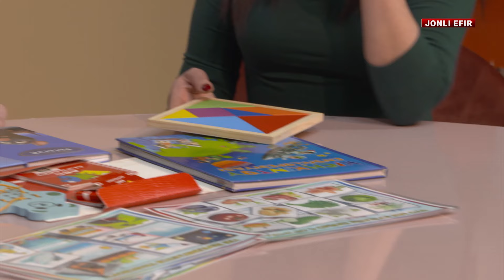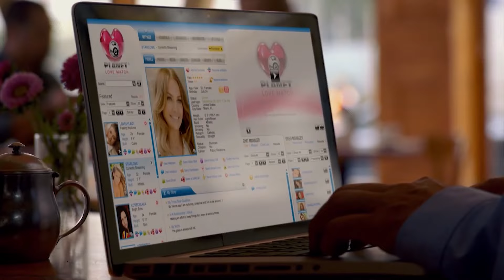"HAVAS" GURUHI ASLIDA BIZNESMEN